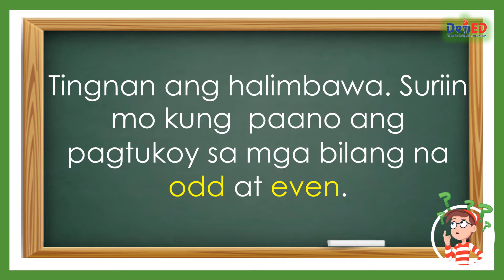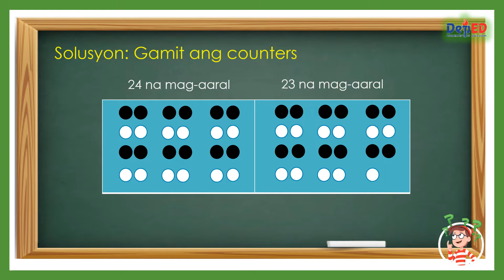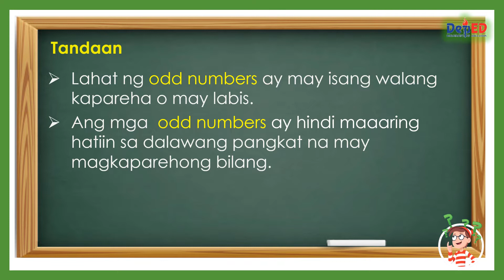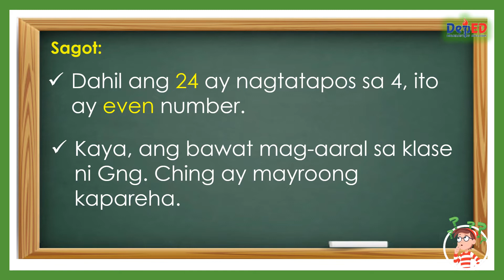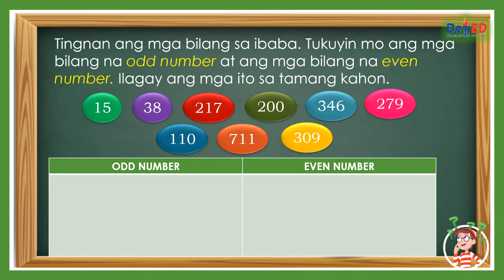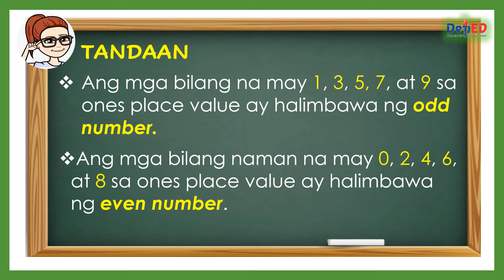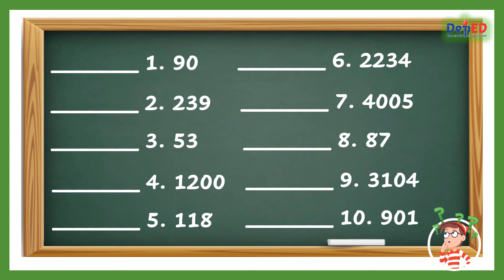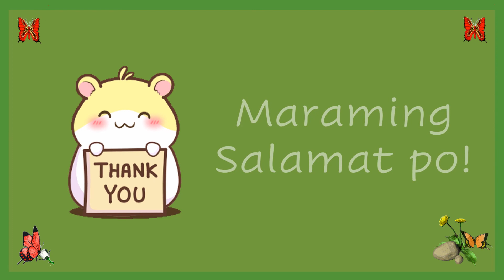MATH 3 | Q3 | WEEK 1 | LESSON 1 | PAGTUKOY SA MGA BILANG NA ODD AT EVEN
Sa araling ito ay matututuhan mo ang pagtukoy sa mga bilang na tinatawag na odd number at even number. Malalaman mo rin ang pagkakaiba ng odd at even number.

Happy learning!